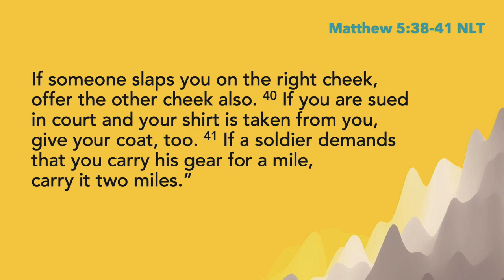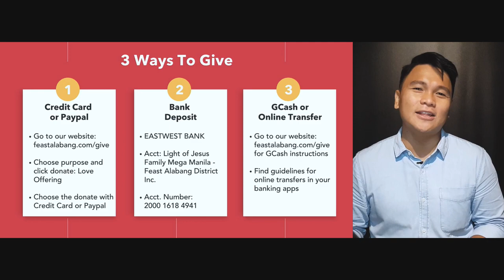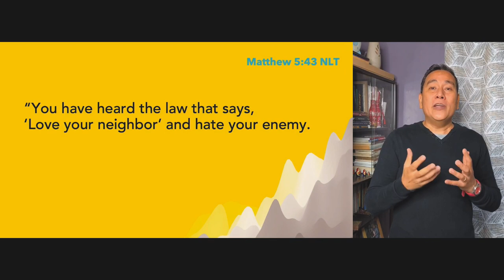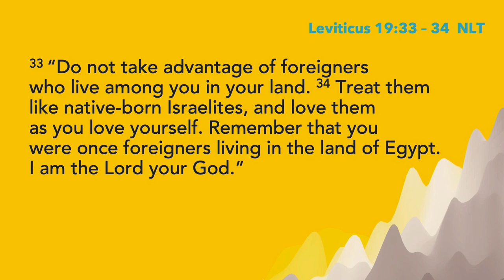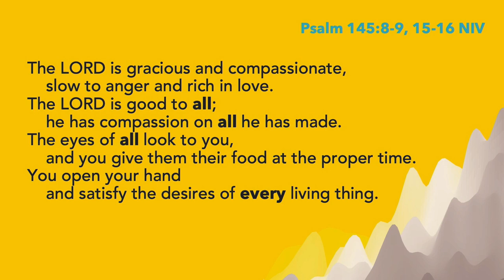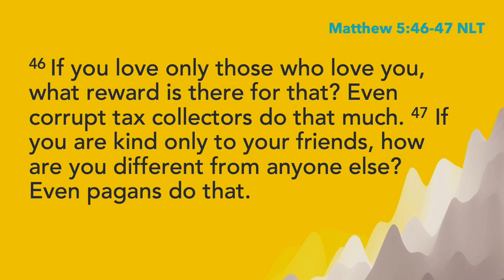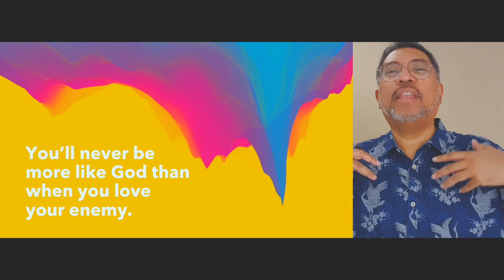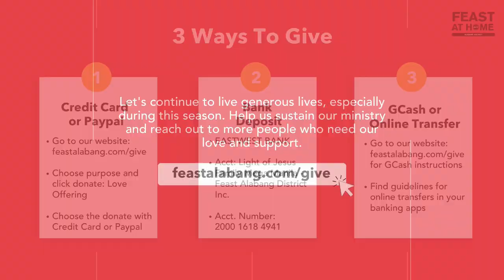Best Preaching Ever: Jump Over Fences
What does it really mean to love your enemies? It seemed impossible until someone did it! You're never more like your Father in heaven than when you love your enemies. Lean in to God's word today.